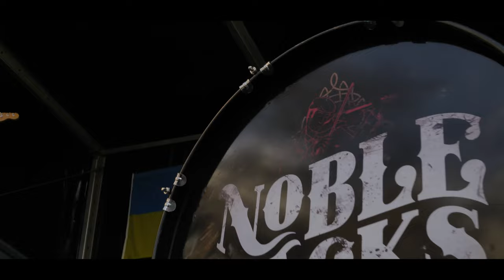ST. PATRICK'S DAY 2022 - GROTE MARKT DEN HAAG